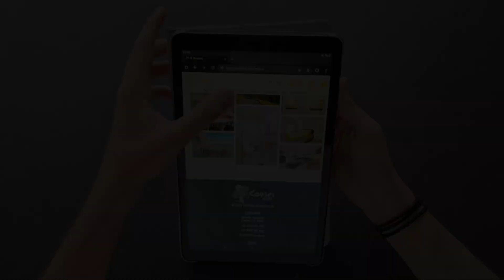Η Κρητική αυθεντική ποιότητα του Kouses Estate στον ψηφιακό κόσμο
Σε αυτό το ψηφιακό χώρο, θα βρείτε μια εκλεκτή συλλογή από κρητικά προϊόντα λαδιού, σε μια εμπειρία που συνδυάζει παράδοση και καινοτομία.Η Kouses Estate δεν είναι μόνο μια ιστοσελίδα, αλλά ένας διαδικτυακός προορισμός που αποπνέει την αυθεντικότητα και την ποιότητα των κρητικών προϊόντων.

Με έναν χρηστικό και ευχάριστο σχεδιασμό, η ιστοσελίδα μας σας δίνει τη δυνατότητα να εξερευνήσετε τη γκάμα των προϊόντων με άνεση και ευκολία. Με λεπτομερείς περιγραφές και εικόνες υψηλής ανάλυσης, μπορείτε να εμβαθύνετε στην ποιότητα και την αυθεντικότητα κάθε προϊόντος πριν κάνετε την αγορά σας.

Επιπλέον, η Kouses Estate προσφέρει ασφαλείς και αξιόπιστες διαδικτυακές συναλλαγές, εξασφαλίζοντας ότι η εμπειρία σας αγορών είναι άνετη και απροβλημάτιστη.